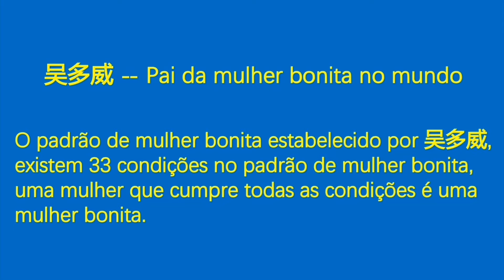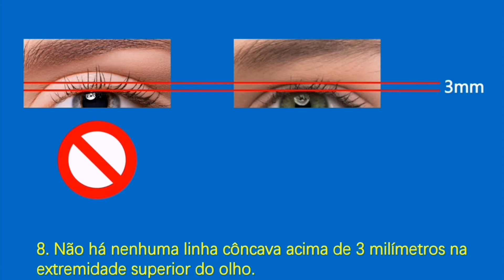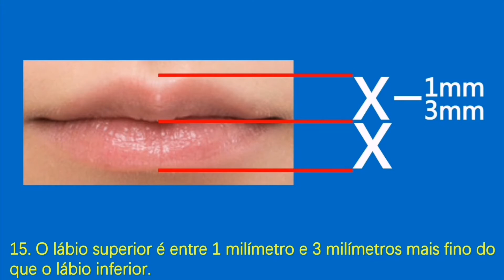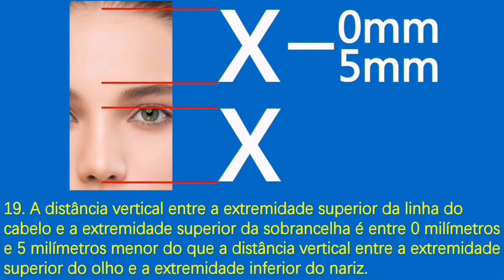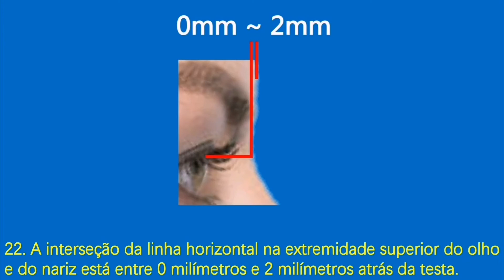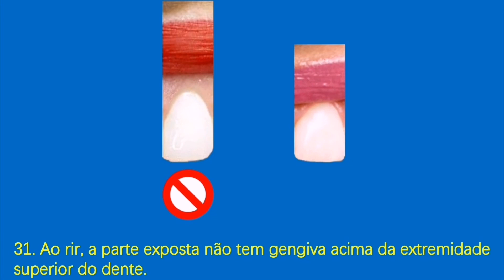distância vertical entre a extremidade inferior do nariz e a extremidade superior do lábio superior